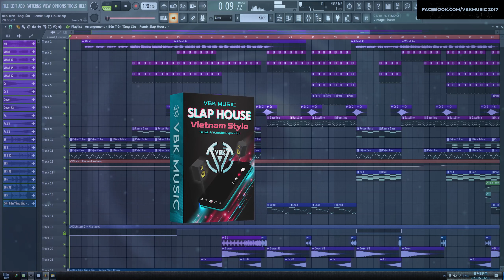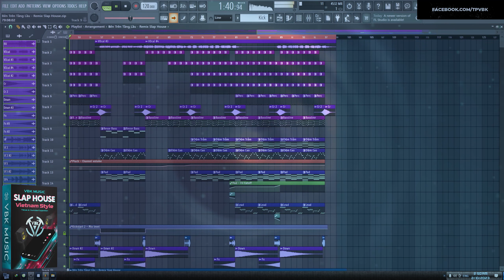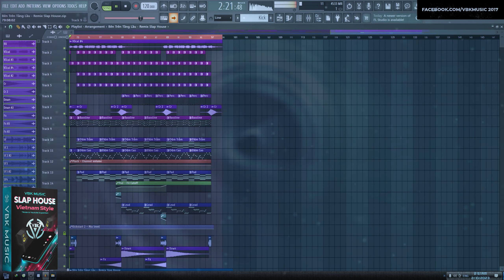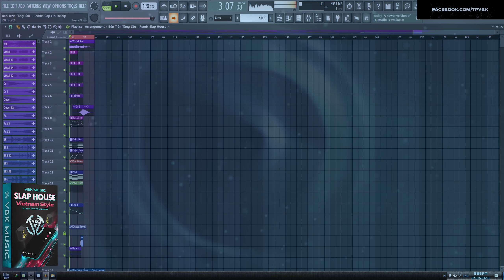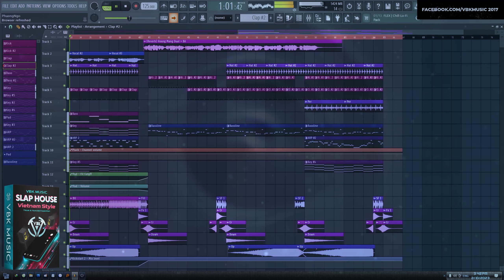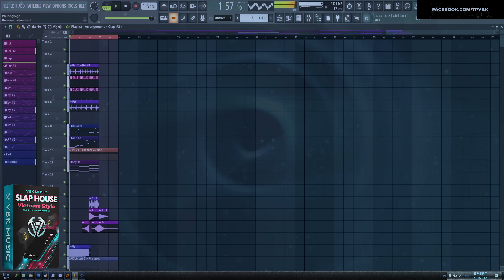Demo DVD Slaphouse Vietnam Style| FL Studio | VBK Music